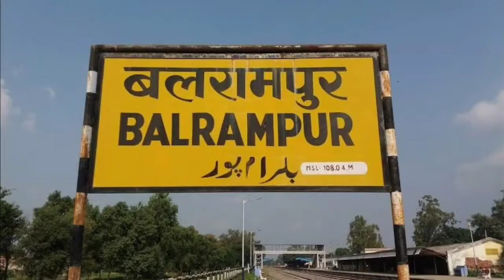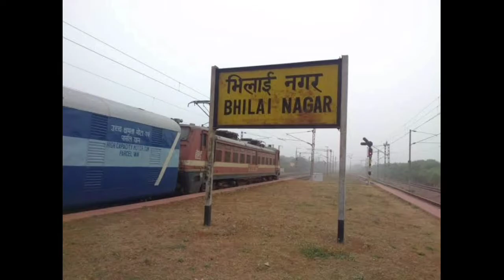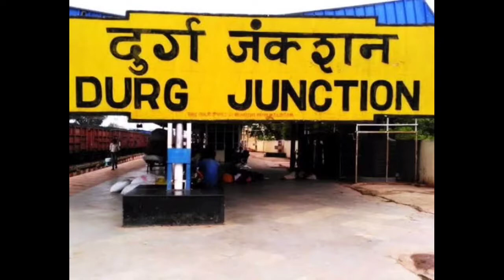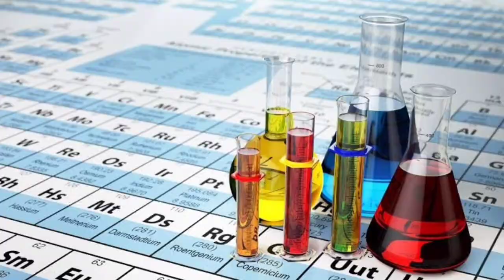Vinod Kumar Choubey – A SP Who Was Known to have Unearthed a Naxal Urban Network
Vinod Kumar Choubey – A SP Who Was Known to have Unearthed a Naxal Urban Network and Considered a Major Threat by the Insurgents
Facing Naxal attacks was not new to Superintendent of Police Vinod Kumar Choubey. A few years ago, he had been shot at and injured by Maoists in Balrampur in Chhattisgarh's Sarguja district, bordering Jharkhand. Later, as SP, Kanker, he survived a Naxalite ambush in the state's tribal Bastar region.
So when he heard Naxals had killed two policemen in the remote forest area of Madanwada in Rajnandgaon on 12th July 2009, the officer reacted as he had always been known to do: personally lead his men into battle. It was to be the last of his many fearless campaigns.
En route, his carcade was fired upon by naxalites injuring his driver. Choubey then took control of the vehicle and took the injured driver to safety. After regrouping and clearing fresh road blocks set up by naxalites he arrived at the spot where a fierce encounter ensued. He then counterattacked from his position which hit the naxalite right flank thus forcing them to pull back.
A transport bus of civilians which had entered amidst the ambush was also rescued to safety.
About 300 naxalites came from the forest firing fiercely. Many climbed up the trees and threw grenades incessantly at the police party. Police was caught in a precarious situation and were exposed in the open without any cover.
Choubey then decided to make a dent in the naxal attack, and moved from his position and sprang towards the naxalites in the trenches 10 meters away and fired at them but has hit by a bullet and finally succumbed to his injuries.  But in this encounter with Naxalites, he not only saved the lives of his fellow policemen but also a bus full of civilians who were stranded in the middle of the bloodshed. The 49-year-old IPS officer left behind his wife Ranjana and son Swamil, who is studying to be an engineer.
Choubey is known to have unearthed a naxal urban network in the cities of Raipur and Bhilai in 2008 which led to several arrests and confiscation of arms. As a result of these actions it is claimed that he was one considered a major threat by the insurgents and thus was a top priority target. He is the only Indian Police Service officer in the state of Chhattisgarh to have lost his life to naxal violence. He played a pivotal role in the exposure of the naxal urban network in the towns of Raipur, Bhilai and Durg.

In an interview, the naxal spokesperson Gudsa Usendi said "he had an important role in the arresting our town organizers in RaipurBhilai", "Particularly he had arrested one of our comrades Sumit, lured him to become approver and arrested many of our comrades through him".  In the book titled "Let"s call him vasu" describes his acts as "the first real attempt at espionage by the police". Further in the interview, Gudsa Usendi says that due to these arrests that he was targeted in a fool proof plan and these events ultimately led to the ambush that claimed his life.
Choubey, the son of parents who came to settle in Bilaspur in Chhattisgarh from Bihar's Bhojpur district, taught chemistry at the CMD Girls College in the town before joining the state police service of undivided Madhya Pradesh as a deputy superintendent in 1983. In 1996, he was selected for the Indian Police Service.
Choubey's father Dwaraka Prasad Choubey was a senior journalist who worked for a Nagpur-based English daily before starting his own newspaper, Bilaspur Times — the first eveninger in Bilaspur division — in 1975.
"During his days as a lecturer, V K Choubey used to spend time at the newspaper office. He was a shy person and we never thought he would join the police. But he turned out to be a very active officer who mostly served in Naxalite areas," said Bilaspur-based journalist Habib Khan, who used to work with Dwaraka Prasad Choubey.
V K Choubey was twice winner of the President's Police Medal for Gallantry. He is the first and only police officer in the state of Chhattisgarh to have received the peacetime gallantry award Kirti Chakra.

“JAI HIND”
To Know More: